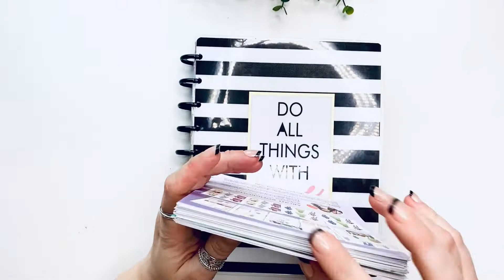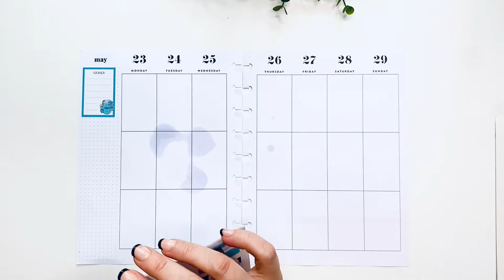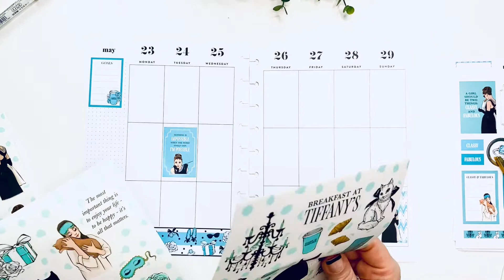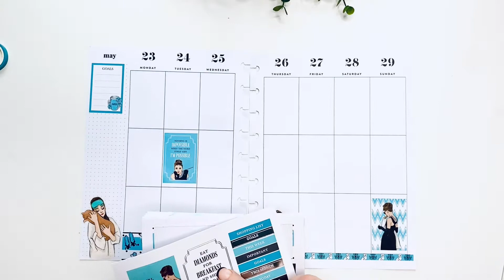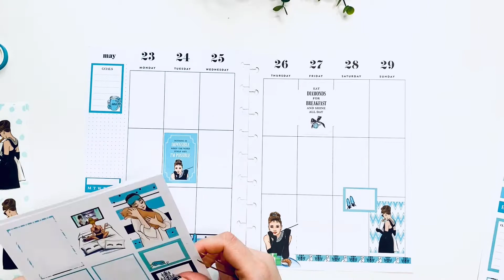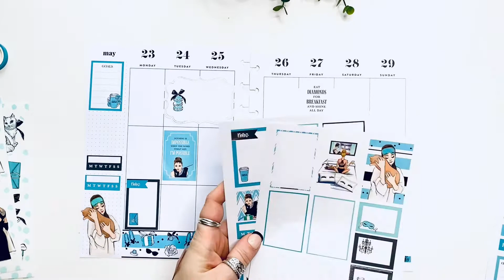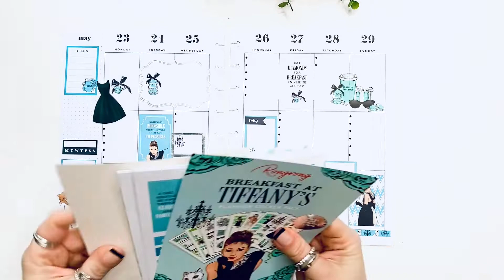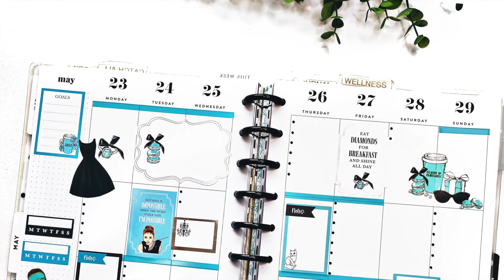Plan With Me | May 23-29 | Catch All Planner | Happy Planner | Breakfast at Tiffany's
My catch all planner is ready for next week.

Happy Planning!

SUPPLIES I LOVE:

MUJI PEN
.38 BLACK

.38 BLACK
.38 COLOR

36 colors:
12 colors

Pilot G-2 pens:

The Happy Planner® Checklist Stencils:

Tombow whiteout correction tape:

Ohuhu Markers
40 Markers:
48 Markers
72 Markers
100 Markers
200 Markers

Uni-Ball Gel Impact White Pen:

White Gelly Roll Pen:

Slice 10416 Precision Cutter:

Gold Round Photo Frame :

Pen organizer desk cube:

Pen organizer Cube X :

Happy Planner Colorful Boxes Sticker Book:

Mini Tool Kit & Magnetic Mat by We R Memory:

3-1/2-Inch Gold-Plated, Stork Scissors:

Color Coding Stickers :

Planner Basics Sticker book :

Snap on cover:

Happy Planner Expander Disc :

Amazon Favorites :